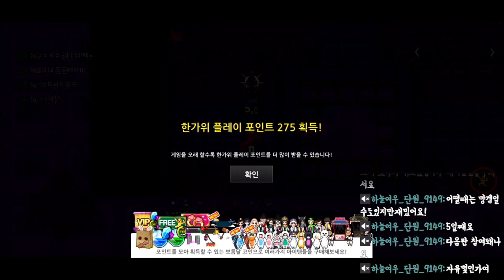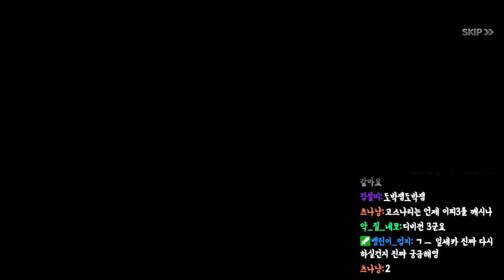[좀비고] 유튜브로 플레이를 보는것도 재밌지만 트위치에서 생방으로 보면 '배팅' 이라는 재미까지 가미 된 방송입니다!!!^^